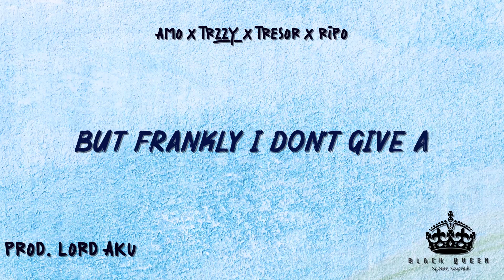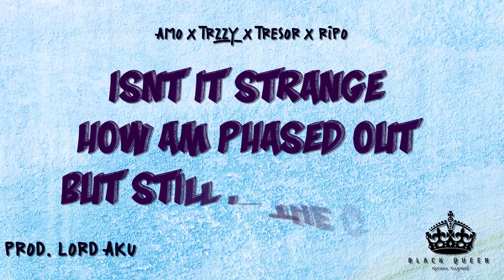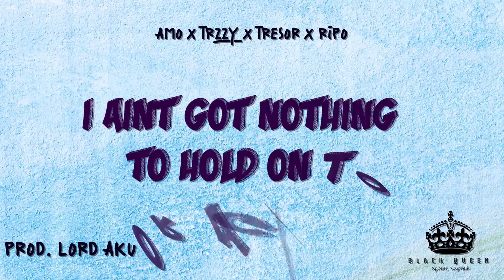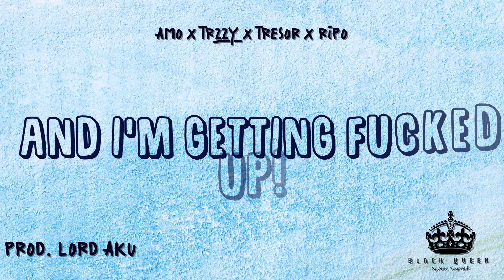FRIGHDAZE LYRIC VIDEO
FRIGHDAZE ARE OUR DAYS